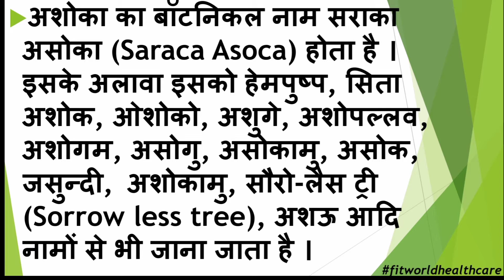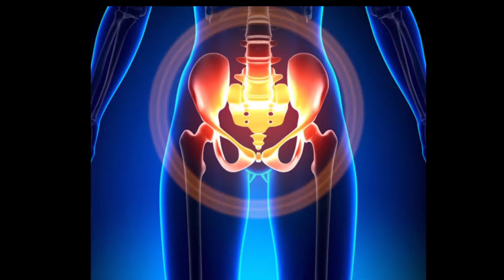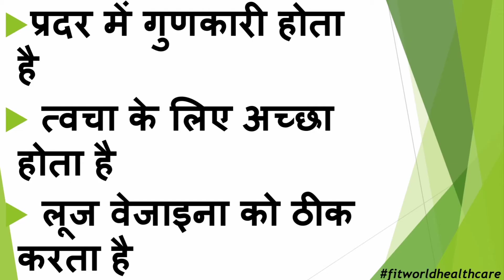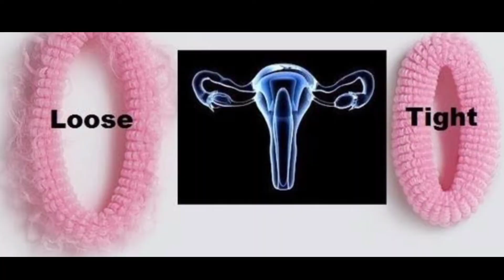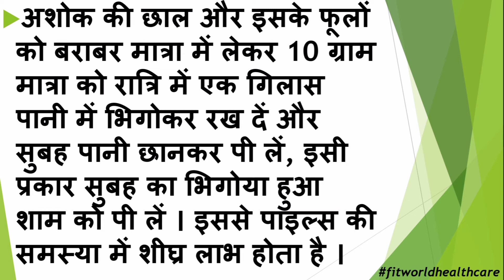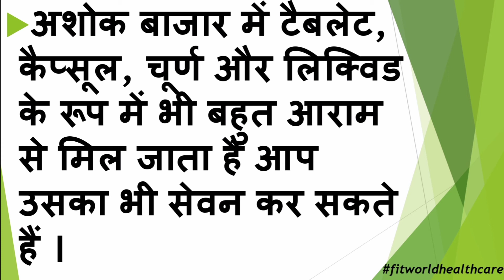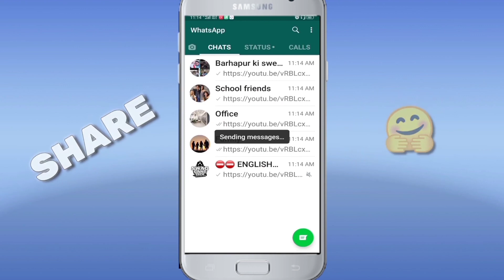Introduction of Ashoka? How to use it? Benefits & precautions of ashoka?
👉All about Ashoka
 अशोक के बारे में सब कुछ (Saraca Asoca)

👉About video

अशोक क्या होता है?
अशोक कैसे इस्तेमाल होता है?
अशोक के सेवन के क्या क्या फायदे होते है?
अशोक के सेवन के दौरान हमें किन किन चीज़ो की सावधानी राकनी चाहिए?

What is Ashoka?
How is Ashoka used?
What are the benefits of consuming Ashoka?
What are the things that we should be careful about during the consumption of Ashoka?

👉 अशोक के फायदे

 अशोक स्त्री रोग में फायदेमंद होता है
 अशोक पीरियड्स की समस्या में फायदा करता है
अशोक ब्लीडिंग डिसऑर्डर में कारगर होता है
अशोक गर्भाशय को मजबूत करता है
अशोक ल्यूकोरिया की समस्या में लाभकारी होता है
अशोक प्रदर में गुणकारी होता है
अशोक त्वचा के लिए अच्छा होता है
अशोक लूज वजाइना को ठीक करता है
अशोक पाइल्स में राहत प्रदान करता है
अशोक रक्तातिसार की समस्या में प्रभावशाली होता है
अशोक मूत्र रोग में सुधार करता है

Ashoka is beneficial in ladies problems
 Ashoka is beneficial in periods
 Ashoka is effective in bleeding disorder
 Ashoka strengthens the uterus
 Ashoka is beneficial in the problem of leucorrhea.
 Ashoka is good for the skin
 Ashok fixes lose Vagina
 Ashok provides relief in Piles
 Ashok is effective in the problem of dysentery
Ashoka used in urinary disease